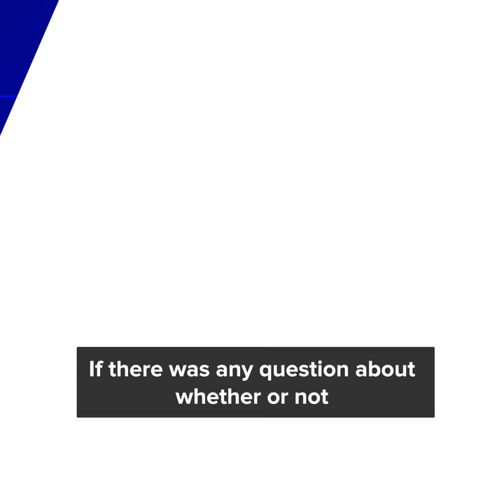M0nesy is the real f--king deal...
After some jaw-dropping performances in FPL and Na`Vi Junior, he recently signed with G2 – and he finally got the chance to show off his skills at his first premier event. Spoiler alert, he did NOT disappoint.